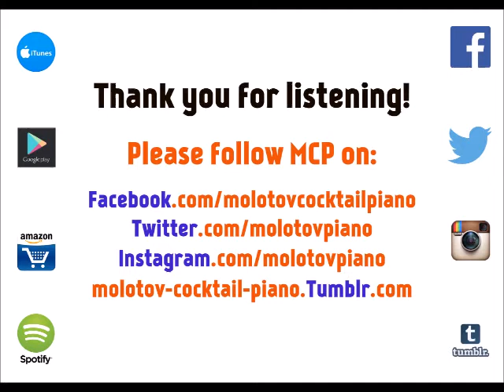The Jedi Steps - Star Wars: The Force Awakens [ribute cover by MCP]